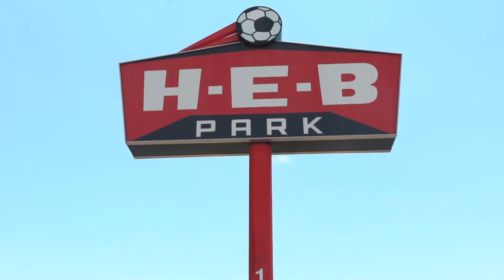HEB Park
H-E-B Park is a soccer-specific stadium in Edinburg, Texas. It serves as the home of Rio Grande Valley FC Toros of the United Soccer League, the second level of the US/Canadian professional soccer pyramid.